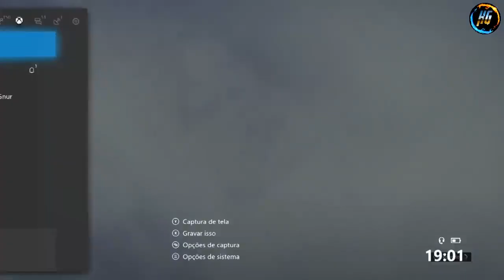Gta Online NOVO DUPLICAÇÃO SOLO MONEY GLITCH PS4\XboxOne